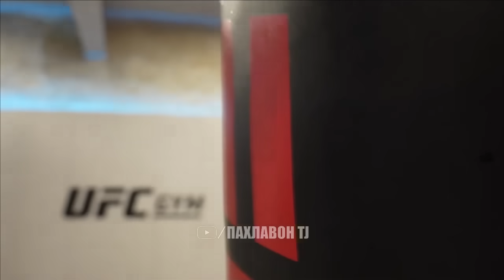Нурулло Алиев омодагихои чидди | Пэдди Пимблет оиди ракиби навбати | Ковингтон зидди Махачев